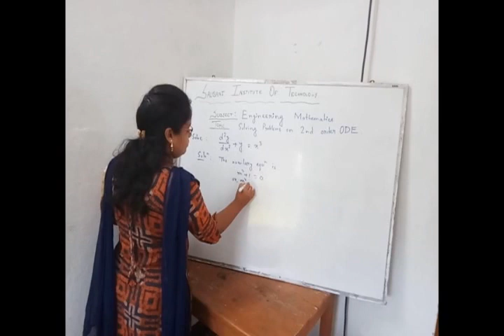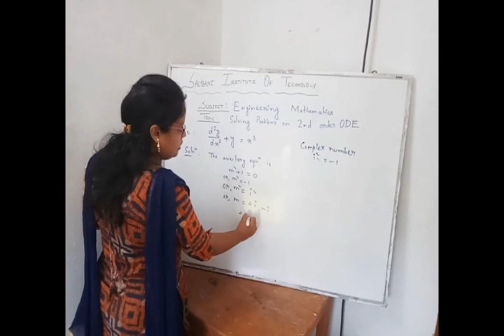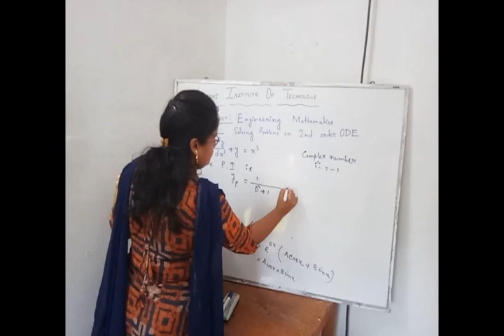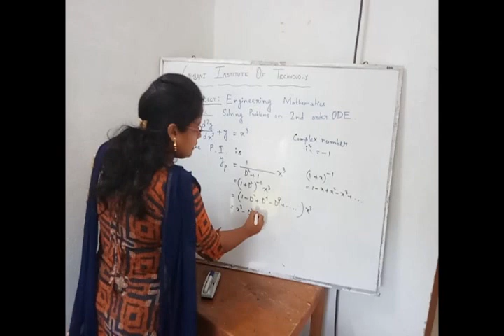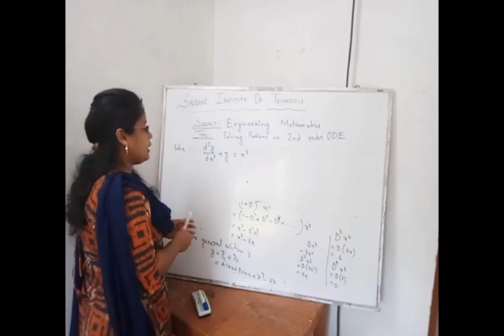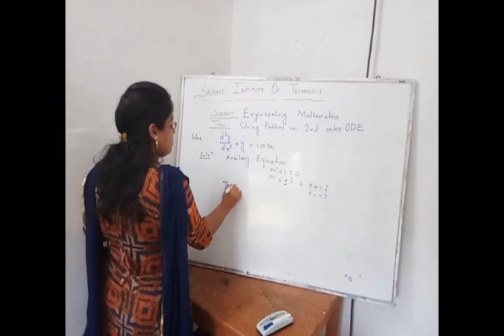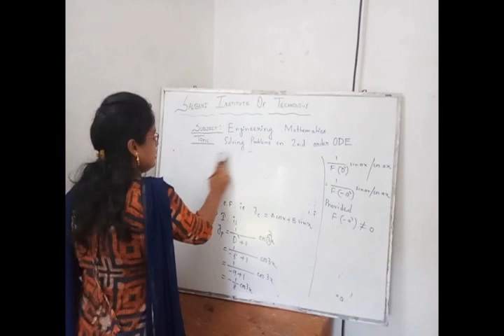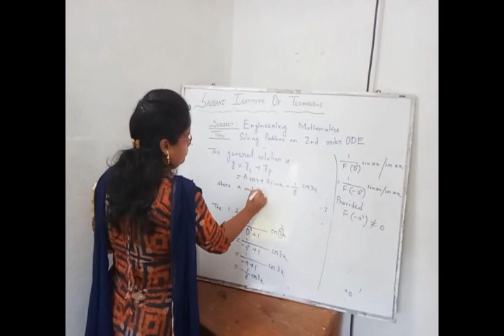Solving Problem on 2nd Order ODE by Hena Das, 1st Year Mathematics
SIT OnlineEducation
Intended to help the students in online learning.